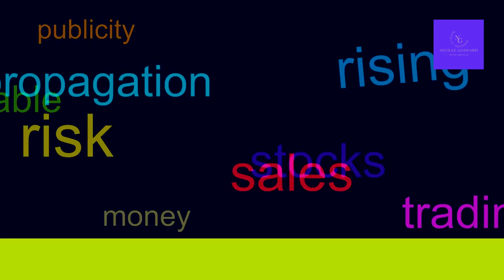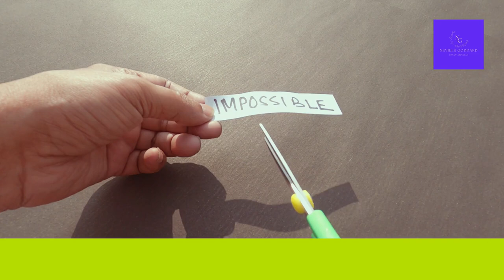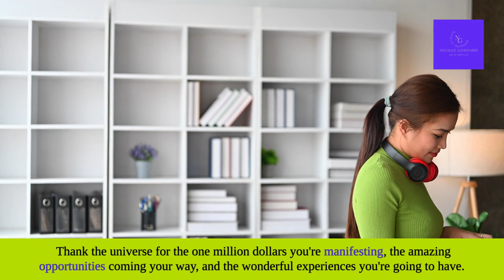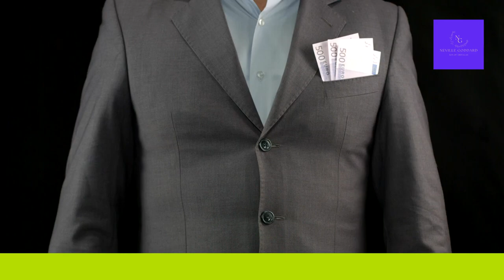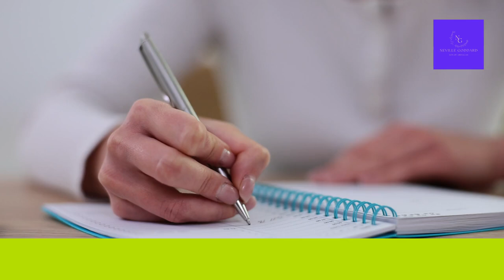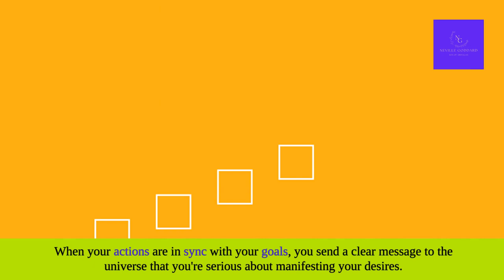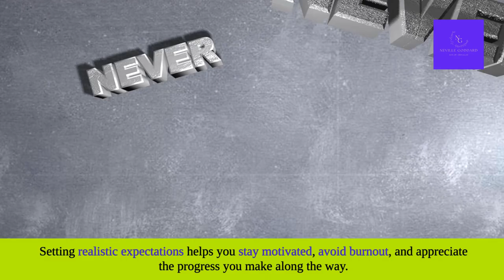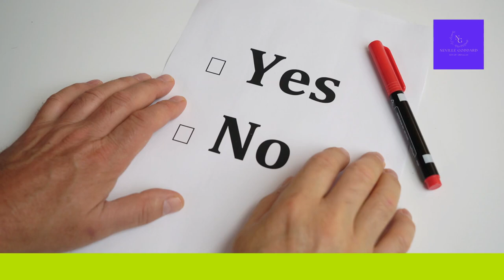Manifest $1 Million in 90 Days The Ultimate Abundance Challenge!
Are you ready to transform your life and manifest $1 million in just 90 days? Join us on this incredible journey to abundance with the "Manifest $1 Million in 90 Days: The Ultimate Abundance Challenge!" In this video, we'll share powerful techniques based on the Law of Assumption and Neville Goddard's teachings to help you attract wealth and success like never before. Whether it's cash, scholarships, luxury items, or experiences, you can manifest it all!

Learn step-by-step how to craft your millionaire vision, align your mindset, and take inspired action. Plus, we’re spotlighting the first 11 subscribers who manifest at least $100,000 in value, featuring their success stories in exclusive interviews on our channel! It's your chance to inspire others and be celebrated for your incredible manifestation journey.

We're committed to positively impacting the lives of over eleven million people by the end of 2024, but we need your help!